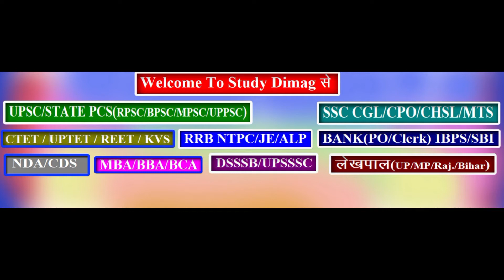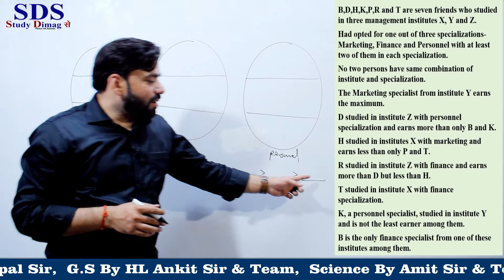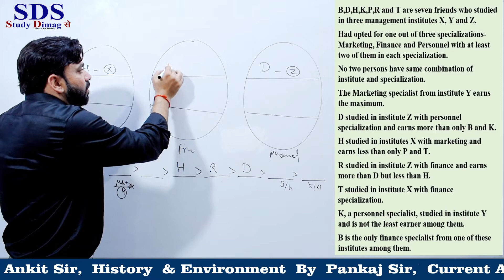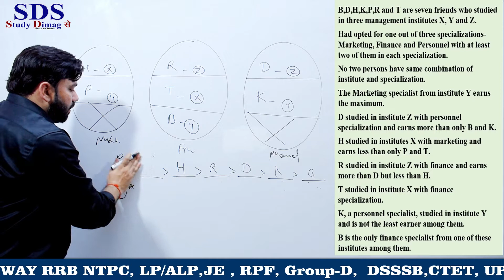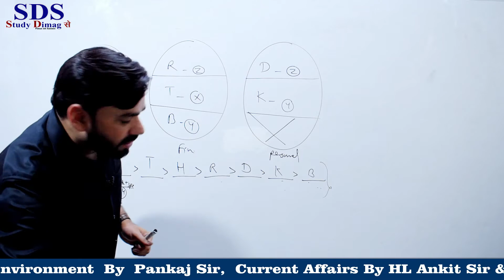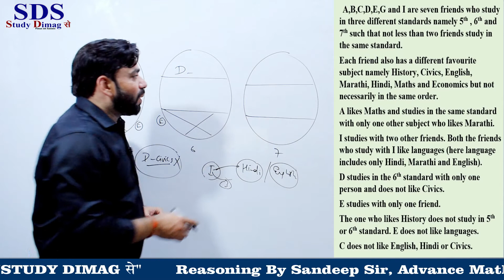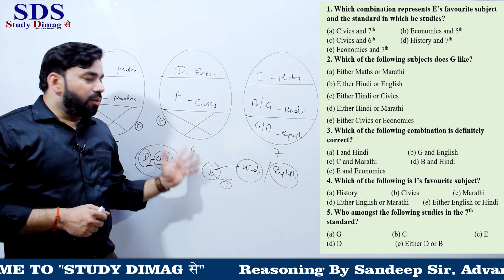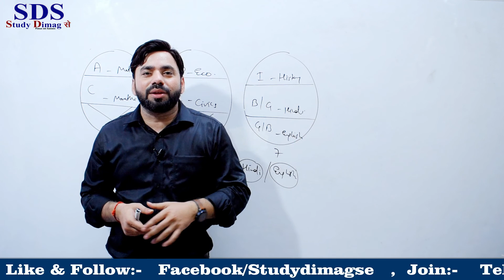Reasoning || Puzzle Test (CL- 4) || RRB,SBI,IBPS,DSSSB,SSC,UPSC,PCS, RPSC || By Sandeep Sir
|| Hindi & English ||
              || Reasoning ||
  Puzzle Test Best Short Tricks
  All Competitive Exams  By Sandeep Sir

 || मंजिल आपकी ||         || मेहनत हमारी ||

कौन कहता है शिक्षा मुफ्त में नही मिलती,
                        एक बार यहाँ तो आइये
         (जहाँ selection एक जिद है)